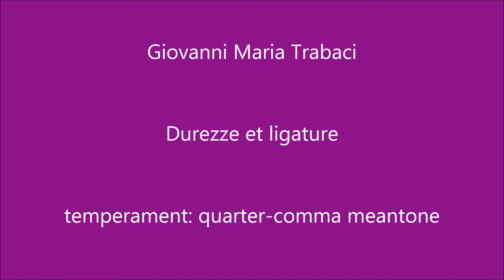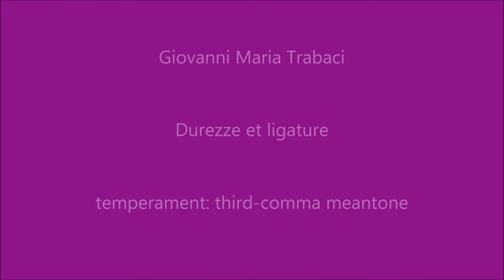Trabaci: Durezze et ligature (performed in two different temperaments). John Moraitis, spinet.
Giovanni Maria Trabaci: Durezze et ligature (from Ricercate, & altri varij capricci, Libro 1 [Naples, 1603]). John Moraitis, spinet.
Spinet: Neupert "Zenti" (Bamberg, 2008).
Temperaments: quarter-comma meantone (first performance); third-comma meantone (second performance). A=415 Hz.